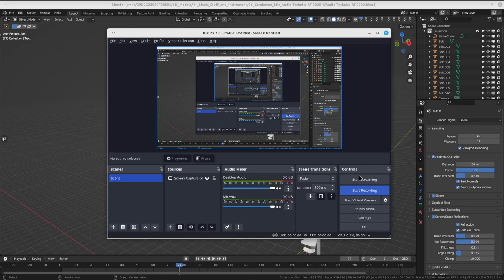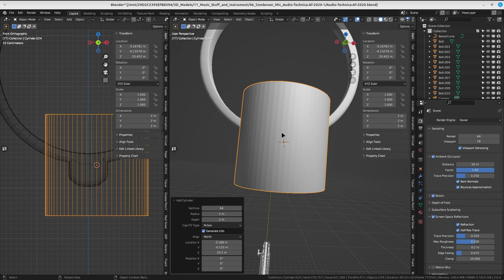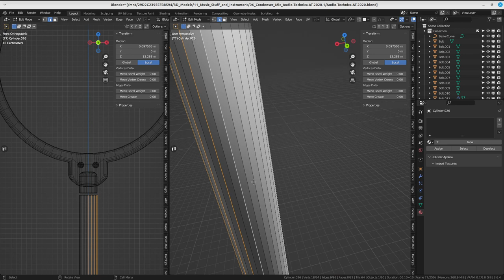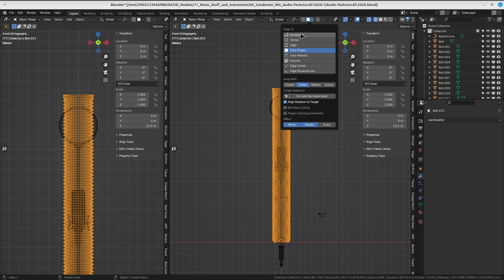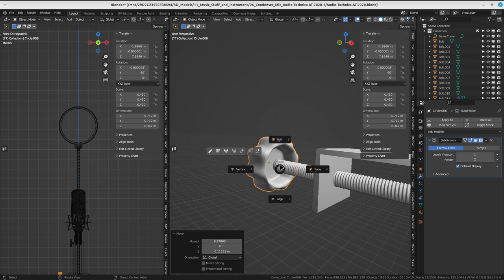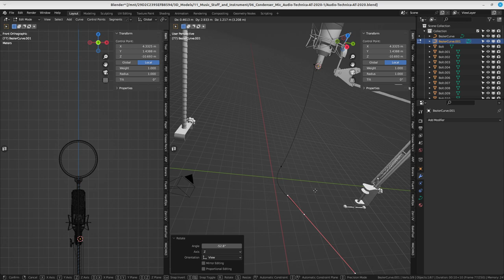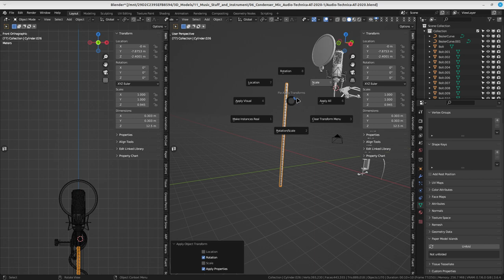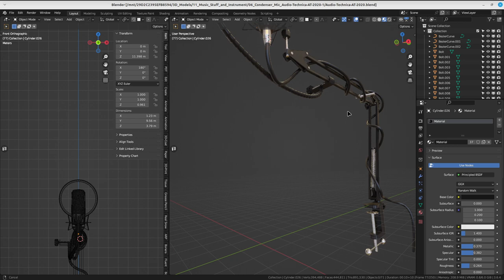Blender WorkShop : Product Viz Audio Technica AT2020 EP 6/11